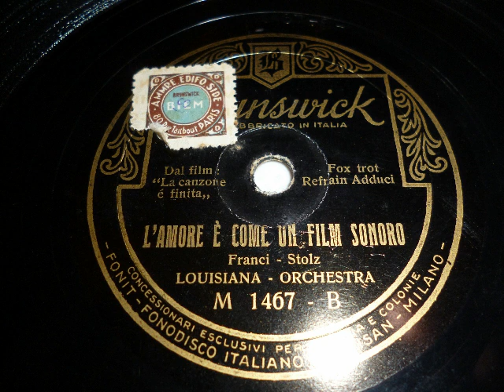Piero Rizza Louisiana Orchestra, 1931, Die Liebe die ist wie ein Tonfilm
Eine Schellackplatte aus dem Schallarchiv des Radiomuseum Hardthausen. Platte veröffentlicht in Italien Anfang 1931. Original Titel in italienisch: L'amore è un film sonoro. Leitung des Orchesters: Piero Rizza.